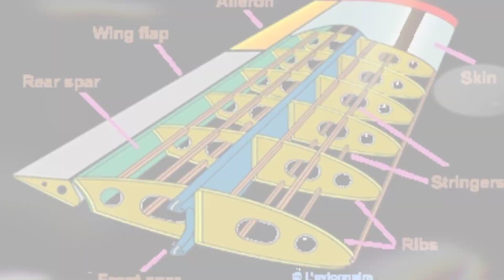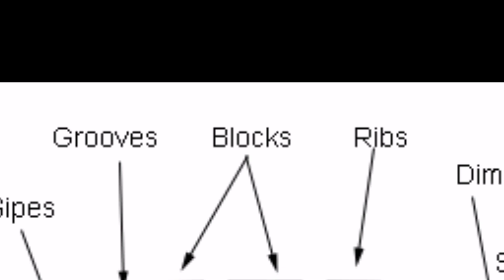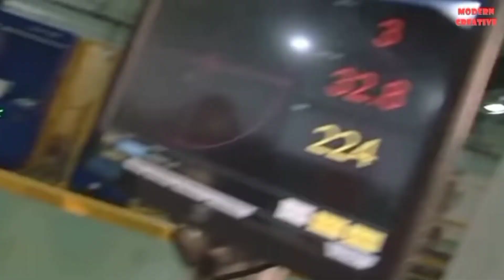जहाज ✈️ के टायर से धुआँ क्यों निकलता है!!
youtube video
जहाज में इस्तेमाल होने वाला ⛽ फ्यूल कहा स्टोर किया जाता है? जहाज का टायर घर्षण के बावजूद फटते क्यों नहीं?
ऐसे ही कई सवालों के जवाब आपके भी मन में होता होगा
और इसी लिए मैने आप सभी के लिए एक ऐसा video lekar आया हु जिसको देखने के बाद आप लोगो के मन का सभी सवालों का जवाब मिल जायेगा और अगर मन कोई सवाल बाकी रह जाए तो कमेंट सेक्शन में जरूर बताएं 😎🙏🙏
मैं कोशिश करुगा आप लोगो के सवालों का सही उत्तर दे सकू।
I would like to give credit to all those people or some youtube channel like modern creative who supported me .